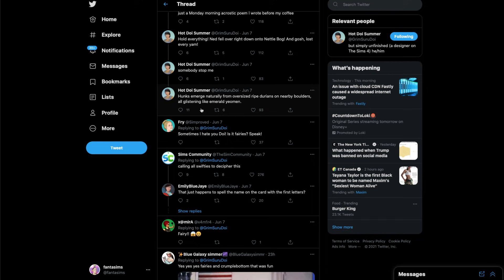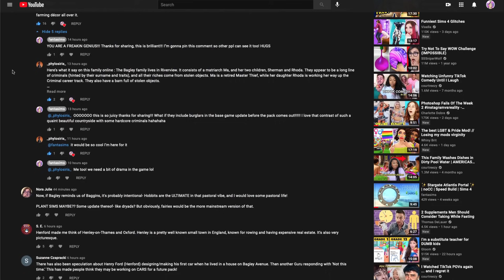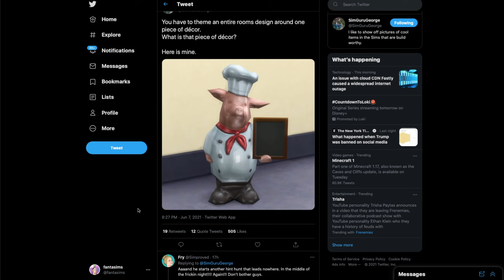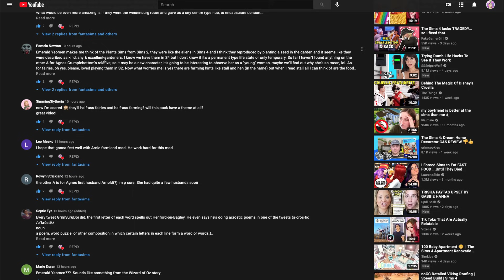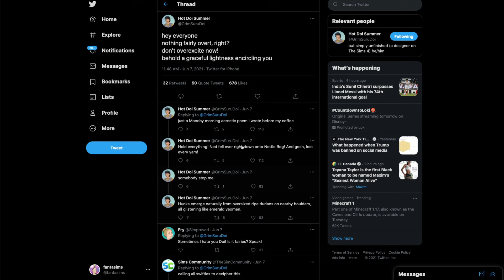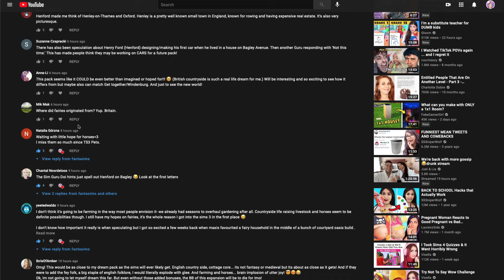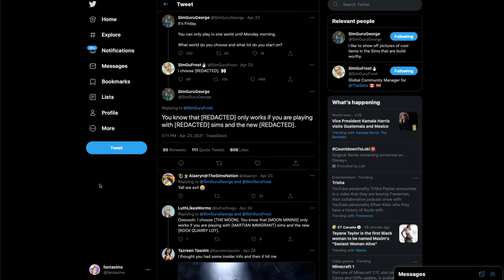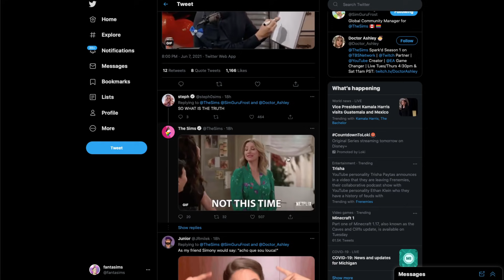NEW CLUES "HATCHED"...Fairies vs. Farms? Chickens? | Henford on Bagley | Sims 4 News & Specuation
MORE CLUES have "HATCHED" since yesterday! Let's discuss chickens, farms, fairies...and cars?

Or you can search for the hashtags: fantasims, or simsperation84 to find me in the gallery :)